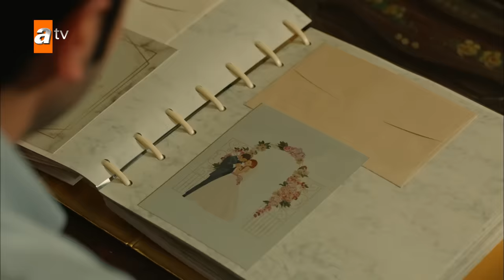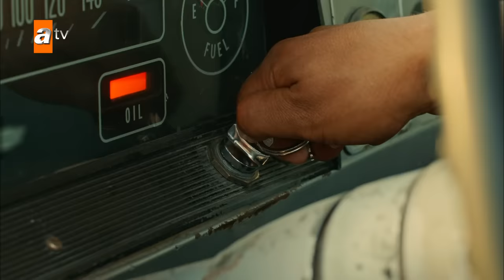Bir Zamanlar Çukurova 34. Bölüm